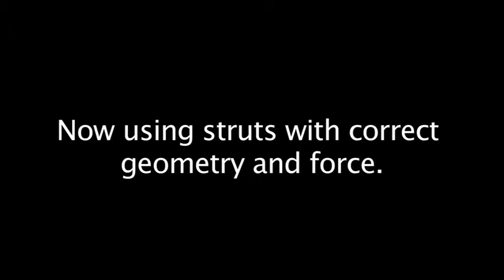School storage box - see how incorrect struts can hurt!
In this video we show you how dangerous incorrectly fitted struts can be, we then show you how we solve the problem. To see more tips on how to use struts please